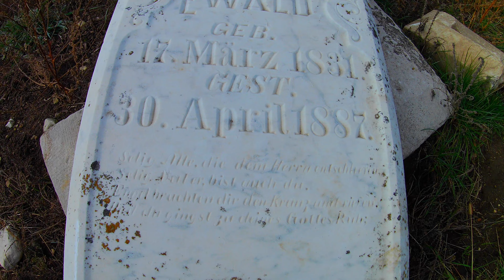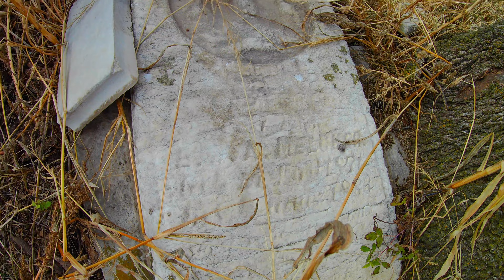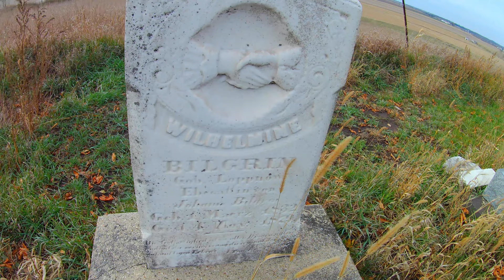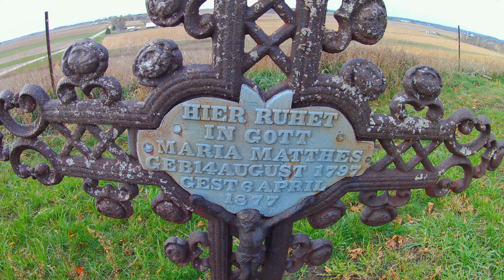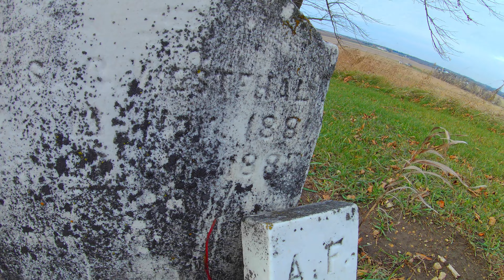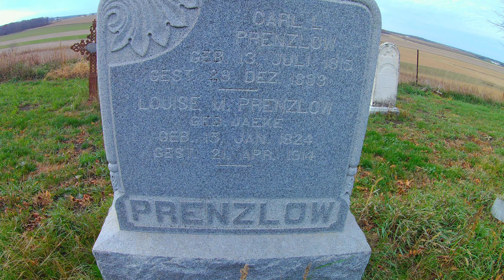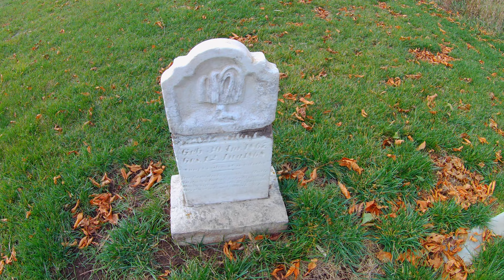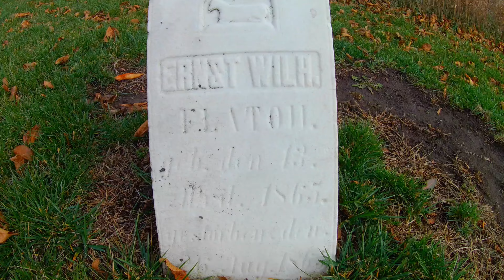MYSTERY SOLVED! St. Johns cemetery in Iron Ridge, WI.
@wiscpoi - I pass by this cemetery on the hill quite often which is just out of the town of Hustisford.  I decided to take a look.  There are no posts or markings about this cemetery so I decided to do some digging.